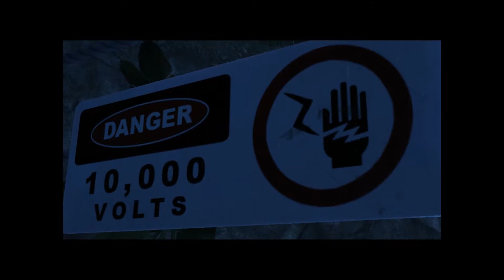La docuri (#2) Jurassic Park The Game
Suntem la docuri si plecam la expeditie!

Intrebarea mea: Nu am
Skype:draghi22
Programe folosite:Sa filmez FRAPS,sa rendez MOVIE MAKER si PowerDirector 11